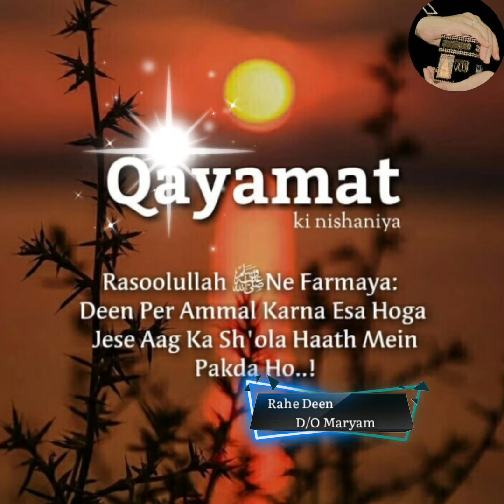☝️Qayamat Ki Nishaniyaan |Islamic Video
𝘼𝙡𝙡𝙖𝙃𝙃😘🕋
               ( 𝙥𝙚𝙧𝙨𝙪𝙖𝙙𝙚 & 𝙥𝙡𝙚𝙖𝙨𝙚)

𝙛𝙤𝙧 𝙎𝙖𝙙𝙦𝙖-𝙀-𝙅𝙖𝙧𝙞𝙮𝙖💫
𝚁𝚊𝚑𝚎 𝙳𝚎𝚎𝚗
𝙳/𝙾 𝙼𝚊𝚛𝚢𝚊𝚖❤
𝙰𝚣𝚛𝚊 𝙰𝚏𝚛𝚎𝚎𝚗..!!